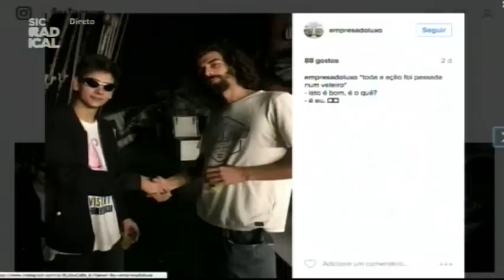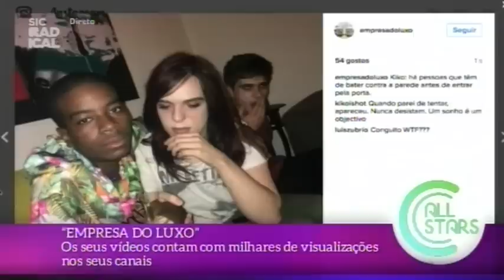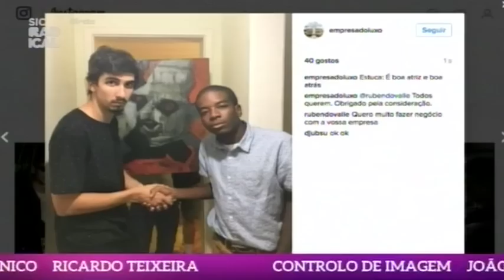16 10 31 Empresa Do Luxo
“EMPRESA DO LUXO”

A “Empresa do Luxo” é uma empresa fundada por Pakistan, atual CEO.
 Conguito e Nurb são os dois associados da Empresa do Luxo.
O lema da empresa é “Contratos de Excelência com Pessoas de Excelência”. São os três YouTubers e fazem parte do grupo WTF.